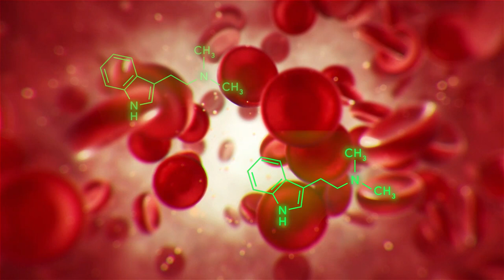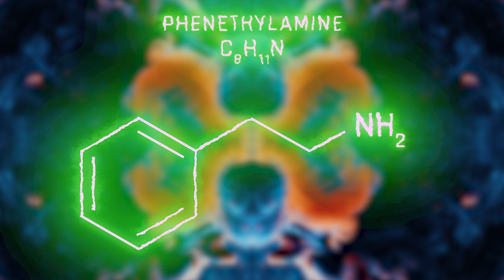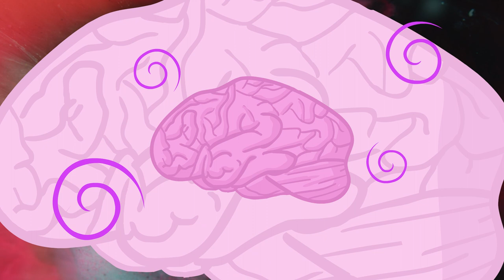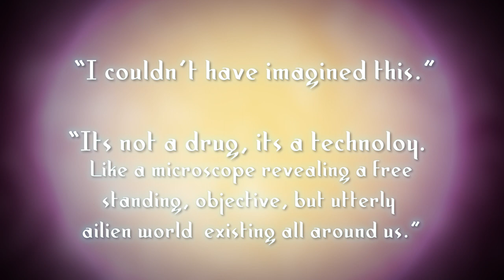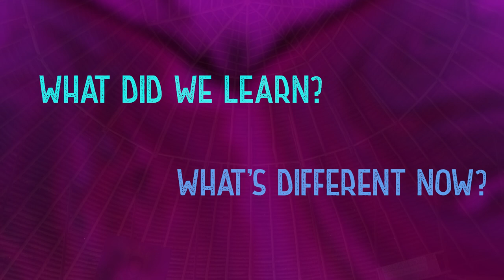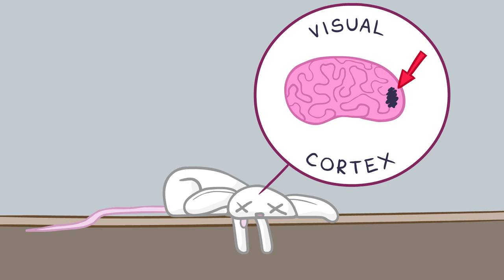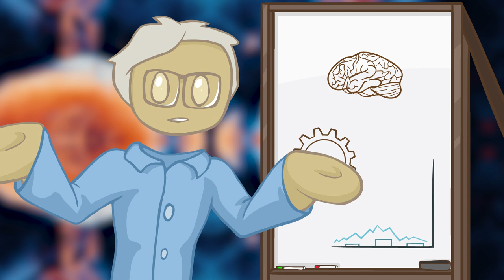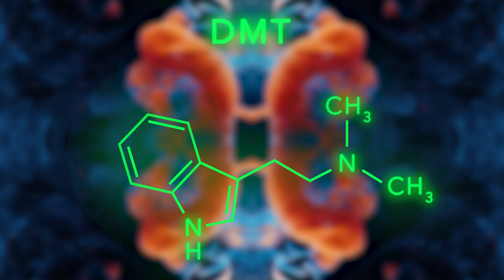The Secrets of DMT: The Spirit Molecule (Ft. Rick Strassman)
We have hosted a 30+ hour training course on how to properly use psychedelics, featuring Rick Strassman and Ayahuasca Shamans.

In this second chapter of our Psychedelic series with Rick Strassman, we break down the elusive substance DMT, based on Ricks legendary and widely known book "DMT: The Spirit Molecule". In this exploration of his research, we explore in depth the nature of the psychedelic experience, what DMT is, and even consider where you go when you experience it...

To see some of Rick's papers and work, check out our article on Spirit Science Central

✨ Support Spirit Science with Crypto: ✨Thank you so much! ✨
BTC: 33cCi2vQzAx76gy5XNT2sN5m3QcxRGrpsM
ETH: 0x8D78A2f9e3776bC134E677B15d84493d95E50Be8